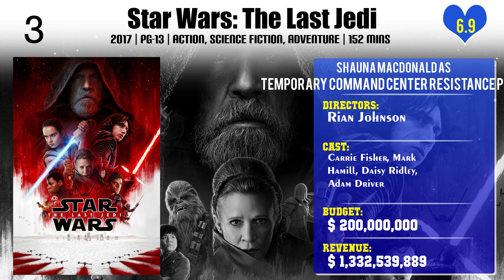Shauna Macdonald Top 10 Movies of Shauna Macdonald| Best 10 Movies of Shauna Macdonald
Top 10 Movies of Shauna Macdonald

Find the list of movies by Shauna Macdonald you can find more information, movie trailers, posters, reviews, youtube links in below link.

Please Comment down your favorite movie of Shauna Macdonald